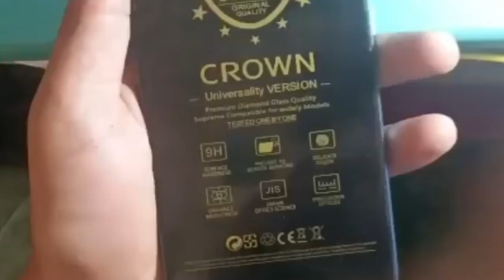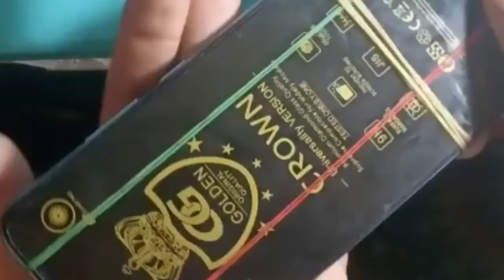How To Replace LCD Realme C11| Realme Screen Replacement | Realme C11 Ka Display Keysa Badle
Your Quries

realme c11
realme c11 display fingerprint lock
realme c11 display replacement
realme c11 screen replacement
realme c12 led replacement
realme c12 lcd replacement
realme narzo 30 battery replacement process
realme 7 battery replacement
realme c12 display price original
realme c11me display fingerprint lock kaise lagaen
realme c12 display settings
realme c11 display
realme c12 display fingerprint
realme c11 me display fingerprint lock setting